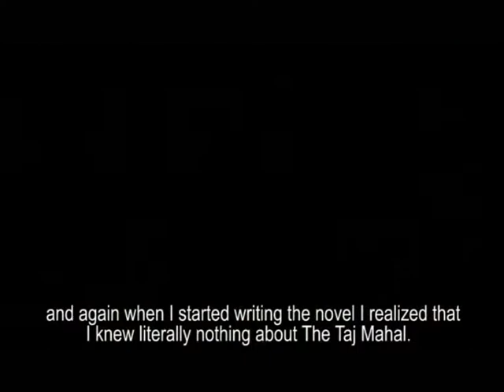A Writer's Life: Creating Credible Characters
How does a writer create characters? What is their genesis? What was the inspiration behind creating a character such as Mehrunisa?

The Hunt has Begun, Buy your copy of TheHuntForKohinoor now!

About The Book:
'The Hunt for Kohinoor' is a spine-chilling ninety-six hour hunt through the world's most dangerous terrain, where history collides with gunfire, for the elusive Kohinoor.

About the Author:
Manreet Sodhi Someshwar is the author of Earning the Laundry Stripes, The Long Walk Home, the national bestseller The Taj Conspiracy, and the upcoming thriller, The Hunt for Kohinoor.

Video Credits:
Team OktoBuzz